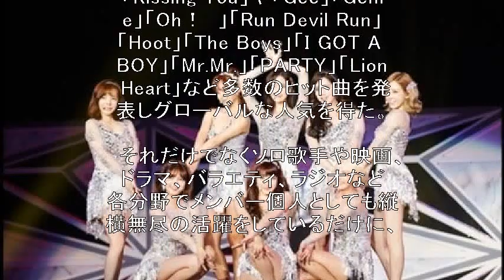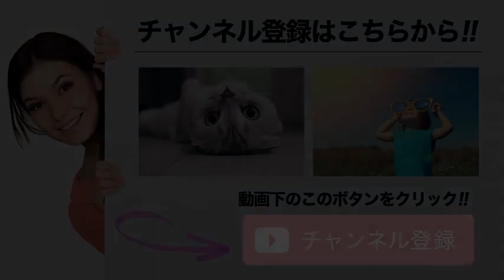「少女時代」デビュー10周年を迎える、8月にカムバックへ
デビュー10周年を迎える「少女時代」、8月にカムバックへ

韓国ガールズグループ「少女時代」が来る8月、デビュー10周年を迎え電撃カムバックする。

少女時代のプロフィールと写真

　「少女時代」は8月に6thアルバムを発表する。今回のアルバムは2015年5thアルバム「Lion Heart」以降、2年ぶりに披露するニューアルバムだ、。

 　「少女時代」は2007年「また巡り逢えた世界（Into The New World）」でデビューし、

「Kissing You」や「Gee」「Genie」「Oh！　」「Run Devil Run」「Hoot」「The Boys」「I GOT A BOY」「Mr.Mr.」「PARTY」「Lion Heart」など多数のヒット曲を発表しグローバルな人気を得た。

 　それだけでなくソロ歌手や映画、ドラマ、バラエティ、ラジオなど各分野でメンバー個人としても縦横無尽の活躍をしているだけに、

今回6thアルバムを通じてこれまで10年間、アジアを代表するガールズグループの座を守ってきた「少女時代」の地位をもう一度確認させる見通しだ。

 　「少女時代」のデビュー記念日である8月5日午後7時、ソウル・オリンピック公園オリンピックホールで10周年記念ファンミーティング「GIRLS’GENERATION 10th Anniversary ‐ Holiday to Remember ‐」を開催し、

多様なヒット曲ステージと良便ンとを通じてファンと共に10年間の思い出を振り返る特別な出会いを持つ計画だ。

 　一方、「少女時代」は来る7月8日午後8時、ソウル上岩洞ワールドカップ競技場で開催する「SMTOWN LIVE WORLD TOUR VI in SEOUL」に出演する。